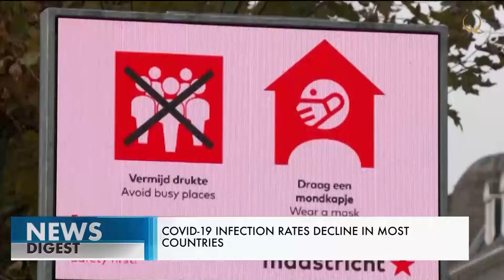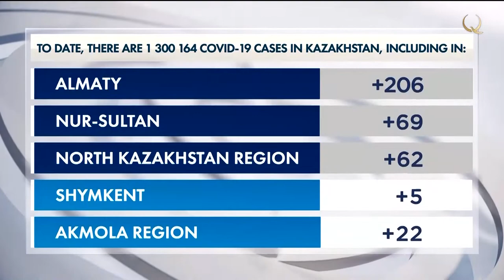Чыгармачылык борбор. Утилдик төлөм. Жаңылыктар топтому – 23.02.2022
Бүгүнкү чыгарылышта:
00:00 Анонс
00:48 Президент Алматы шаарынын акимин кабыл алды
01:31 К. Токаев: Казакстан чет элдик инвесторлор үчүн ачык
03:36 Казакстан 2035-жылга карата атом энергетикасынын үлүшүн 12 пайызга жеткирүүгө ниеттенүүдө
05:09 Казакстанда утилдик төлөм өлчөмү 50 пайызга төмөндөтүлөт
06:24 Казакстанда 2030-жылга карата кайра иштетилген желим калдыктардын үлүшүн 40% жеткирүү көздөлүүдө
07:56 БУУ баш катчысы Донбасстагы ок атышууну токтотууга чакырды
08:35 Дүйнө жаңылыктары
09:59 Казакстан: Covid-19
11:11 Казакстанга келген туристтердин агымы өсүүдө
12:35 Алматы облусунун чыгармачылык борборунда 200гө жакын бала билим алууда